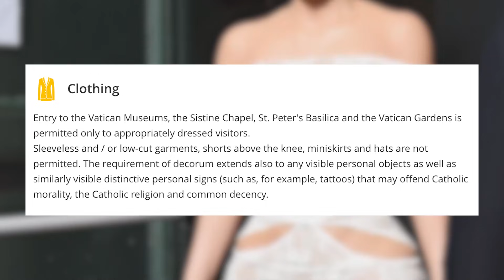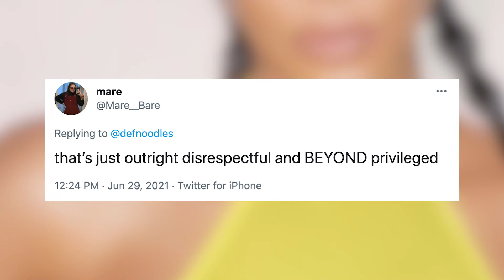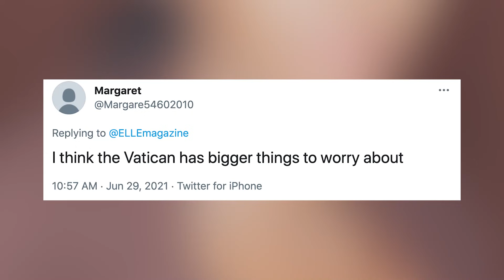Kim Kardashian’s SEXY Dress Breaks Vatican Dress Code!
Kim Kardashian is no doubt a fashion ICON, and being the rule-bender she is, she visited a religious site and broke the dress code in a MAJOR way.